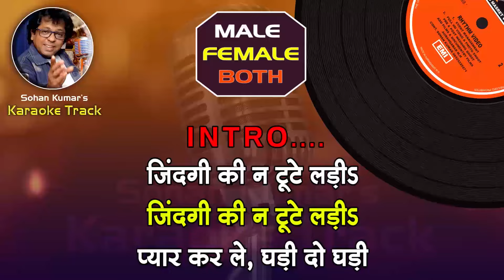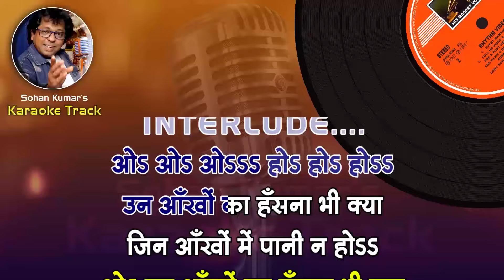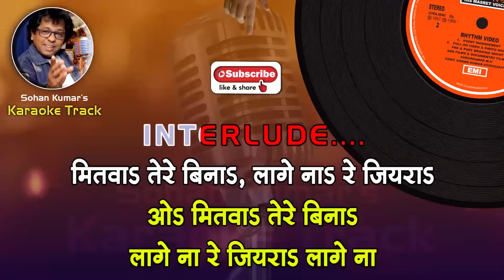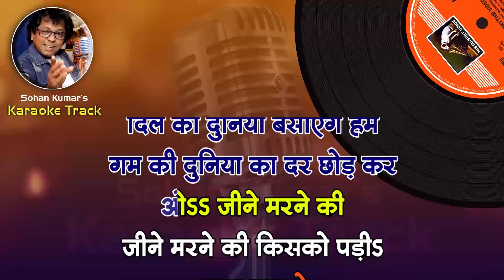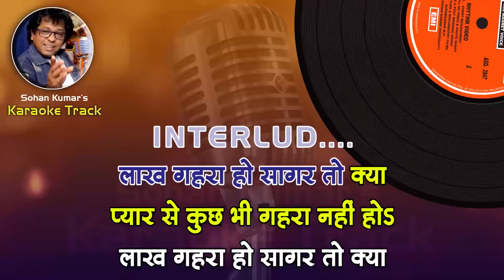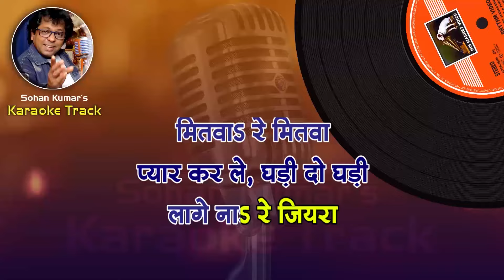ZINDAGI KI NA TOOTE BOTH Karaoke Trak With HINDI Lyrics Sadhna Sargam &Sanjay